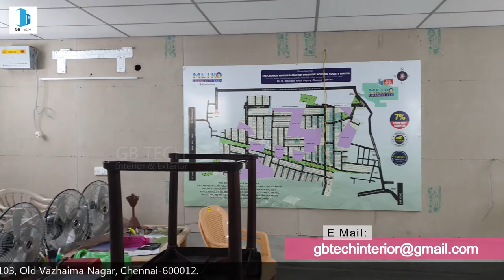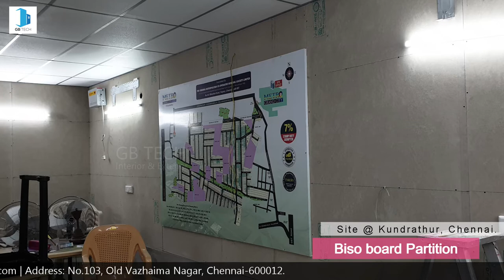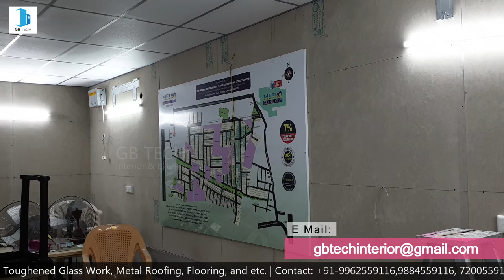Bison Partition | Bison Cladding | Bison Wall Paneling | GB TECH | Site@ Metro Grand City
We do all types of Glazing and Cladding building elevation any location in all over Tamil Nadu.

Our Services
Bison Board Partition ContractorsIndustrial Metal Roofing ContractorsOffice Partition ContractorsPainting Contractors For WallToughened Glass Partition ContractorsPainting Contractors For CollegePainting Contractors For ApartmentACP Elevation ServicesAcp Cladding ServicesMetal Roofing ServicesThermocol False Ceiling DealersAluminium Casement Window ManufacturersGypsum Partition ContractorsToughened Glass Job WorksAluminium Window FabricatorsPartition Job WorksCasement Window ManufacturersBuilding Renovation ContractorsTerrace Shed FabricatorsHouse PaintersStructural Glazing DealersGypsum False Ceiling ContractorsSliding Window DealersPartition WindowPartition ContractorsPartition Aluminium OfficePainting Contractors For ResidentialPainting Contractors For IndustrialPainting Contractors For ExteriorPainting Contractors For BuildingPainting ContractorsInterior DesignersInterior DecoratorsFalse Ceiling ContractorsAluminium Partition FabricatorsFabrication Wall Facing AluminiumFabrication Partition Door AluminiumAluminium Window DealersAluminium Sliding Window FabricatorsAluminium Sliding Window Dealers-JindalAluminium Sliding Window DealersAluminium Partition ContractorsAluminium Fabricators